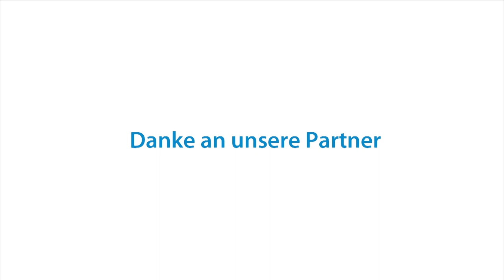Karoline Giessauf - Ballet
MMMMR hat für das größte Einkaufscenter im Süden Österreichs die Shoppingcity Seiersberg den Talentwettbewerb Steirer Star 2015 konzipiert und umgesetzt. Ebenfalls hat man einen Rohmitschnitt der Show produziert, anhand diesem die jeweiligen Acts von Vorausscheidung zu Vorausscheidung ins Finale gevotet werden können. Der Act mit den meisten Klicks steht automatisch im Finale.